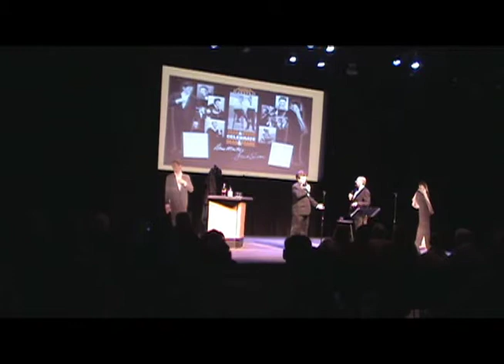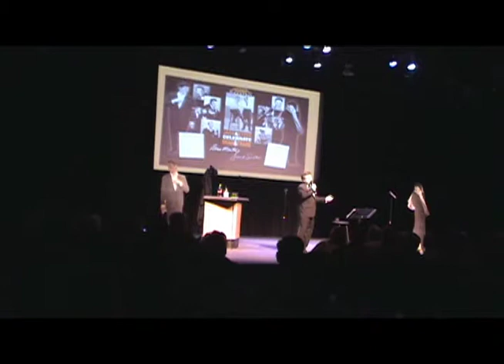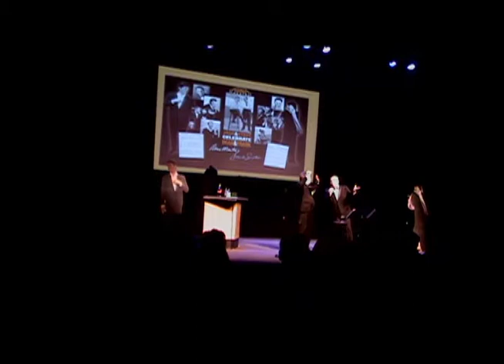Dean & Frank Jack & Steve A tribute